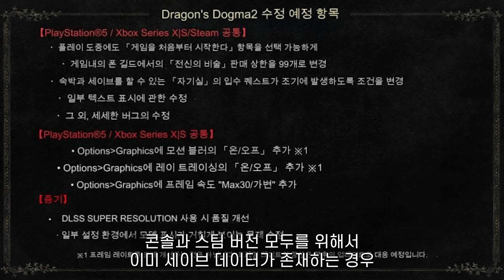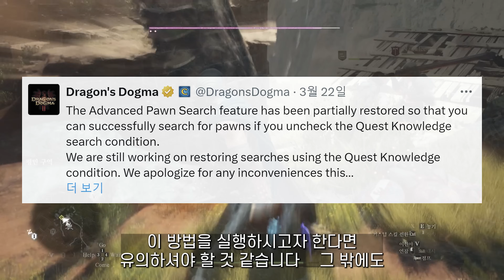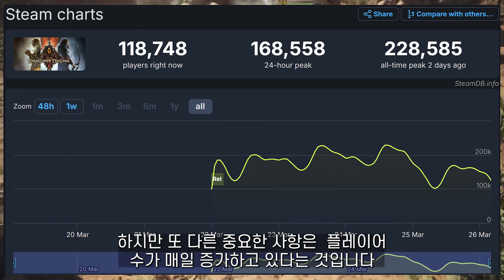드래곤즈 도그마 2 - 다가올 업데이트 소식 최적화와 버그 수정, 추가되는 편의사항들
드래곤즈 도그마 2 - 다가올 업데이트 소식 최적화와 버그 수정, 추가되는 편의사항들에 대해서 다뤄보았습니다